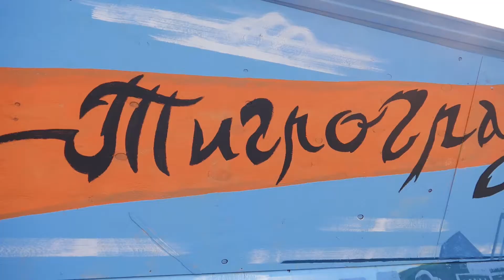День тигра 2017